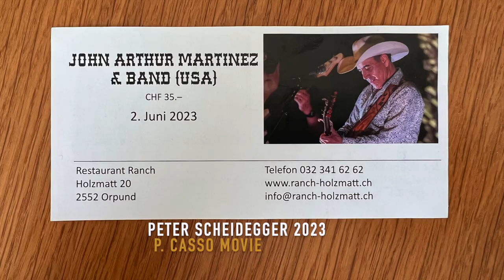John Arthur Martinez & Band - Finale RANCH HOLZMATT ORPUND 2023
Restaurant Ranch Holzmatt Orpund BIEL, 2. Juni 2023 - P. CASSO MOVIE Peter Schedegger (25 Min.) John Arthur Martinez & Band